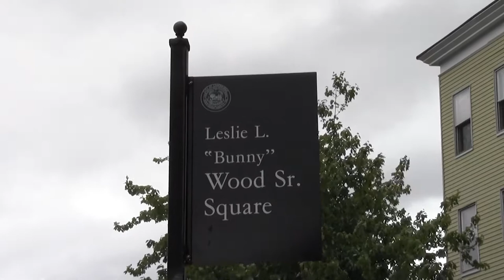Urban Options: Hampshire St.Cambridge MA Inman Square to Kendall Square Part 1.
A mise en scene look at the tree lined charm of Hampshire St.